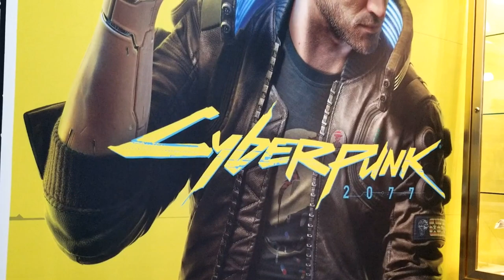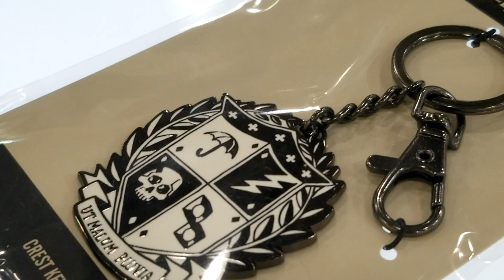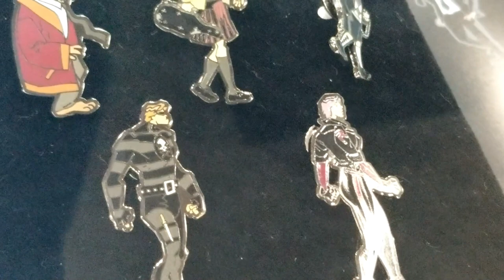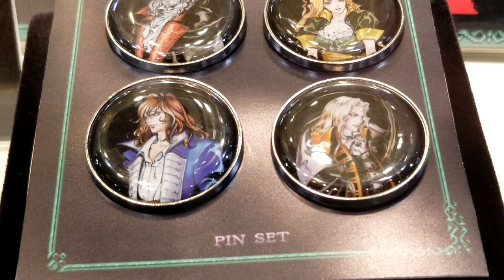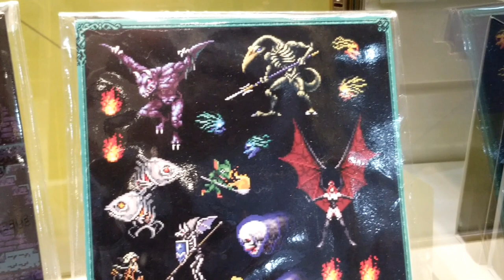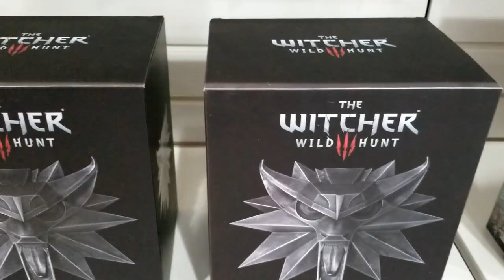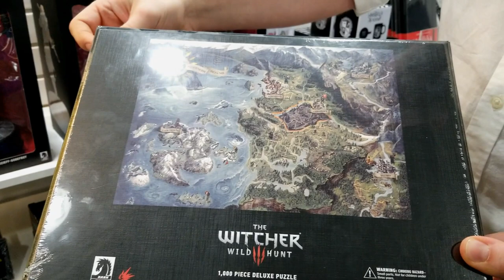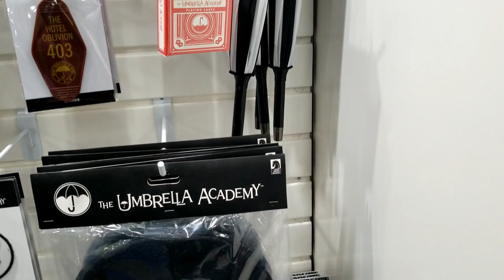Dark Horse Comics | Cyberpunk 2077 | The Witcher | Umbrella Academy | Last of Us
the witcher - the witcher critique - the beginning of a monster. 3 days ago - The Witcher season 2 release date: 2021
Out of all the beasts and monsters that Geralt faces down, The Witcher timeline might be the most fearsome
The offical website of The Witcher 3: Wild Hunt

The Witcher review: this isn't the new Game of Thrones The Witcher Trailer Review: Did Netflix Give Away Too Much 5 days ago - What's the reading order of The Witcher books Geralt of Rivia was a legendary witcher of the School of the Wolf active throughout the 13th century

The Witcher is an American fantasy drama series produced by Lauren Schmidt Hissrich The Last Wish (Polish: Ostatnie życzenie) is the first (in its fictional chronology; published second in original Polish) of the two collections of short stories (the other being Sword of Destiny) preceding the main Witcher Saga, written by Polish fantasy writer Andrzej Sapkowski "The Witcher Netflix series begins production" The Witcher is a TV series exclusive to Netflix, based on the Witcher series by Andrzej Sapkowski, who serves as a creative consultant on the show

 despite all the confusion and subtly in the show  at least fans of the witcher 3 got their beloved bathtub scene in the show  meaning the meme is now available in live-action.
"a night to remember" launch cinematic - the witcher iii: wild hunt.

the dark horse comics umbrella academy - The Umbrella Academy is an American superhero web television series based on the comic book series of the same name published by Dark Horse Comics Dark Horse Comics is Releasing Issue #1's for Free 2m Followers, 586 Following, 877 Posts - See Instagram photos and videos from Gerard Way (@gerardway) dark horse comics giftbox unboxing for umbrella academy!
Umbrella Academy Netflix poster
The Apocalypse Suite is a strong indication that this new series is one to watch out for
The Umbrella Academy season
Taking aim at everyone from Trump to Tinseltown, Ellen Page has become one of Hollywood's most outspoken gay actors Dark Horse Hellboy Library Edition as of October 2017: Go to The Art of Hellboy, Vol 1, Vol 2, Vol 3, Vol 5, Vol 6 and Vol 7 · vark

dark ♞ horse comics cyberpunk 2077 the umbrella academy toyfair 2020.

based on the dark horse comics series the umbrella academy:...
the umbrella academy is a very dark horse comics type of book.

more about umbrella academy: he umbrella academy is an american comic book series created and written by gerard way and illustrated by gabriel bá.
1 day ago - The Umbrella Academy is a Netflix Original series based on the comics of the same name by creator Gerard Way Dark Horse Comics is an American comic book and manga publisher
 The official Facebook page for Gerard Way

dark horse comics giftbox unboxing for umbrella academy!.

We look back at Gerard Way and Gabriel Bá's The Umbrella Academy: The Apocalypse Suite in today's Evergreen Review
The cast of The Umbrella Academy Season 2 The latest Tweets from Ellen Page (@EllenPage)
 Hellboy Library Edition 1  2 + Hellboy Weird Tales Mignola Dark Hor · Dark Horse HELLBOY Library Edition Hardcover HC Volume 5 Mignola

As a lifetime of secrets and resentment bring the Umbrella Academy crashing down, the Hargreeves siblings realize the worst is still to come Dark Horse Comics is an American comic book company
2 days ago - With another week down on 'The Masked Singer,' the Turtle has yet to be unmasked and some fans really think it might be Gerard Way What is The Umbrella Academy: The Apocalypse Suite about Meet the cast of The Umbrella Academy on Netflix

Ellen Page Celebrity Profile - Check out the latest Ellen Page photo gallery, biography, pics, pictures, interviews, news, forums and blogs at Rotten Tomatoes

Dark Horse HELLBOY Library Edition Hardcover HC Volume 5 Mignola · Hellboy Hardcover HC Volumes 1-3 Library Edition / Dark Horse Mike Migno